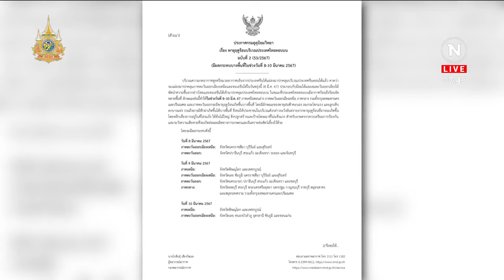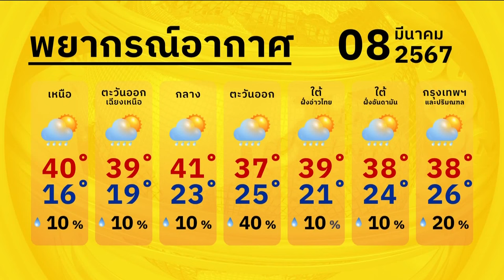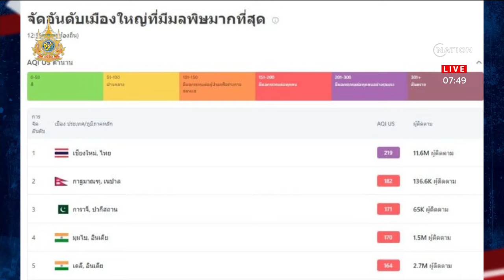ยอดผู้ป่วยฝุ่น PM 2.5 ทะลุ 4 หมื่นราย | ข่าวเช้าเนชั่น | NationTV22